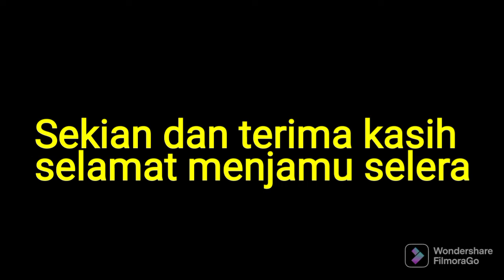Bancuh ayaq sat.